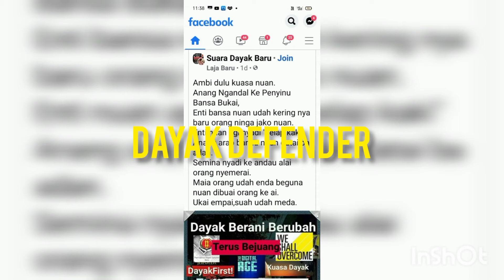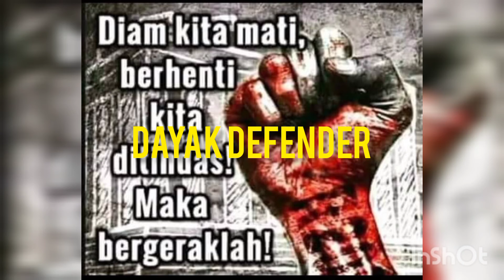Dayak Defender.Meruah Dayak.